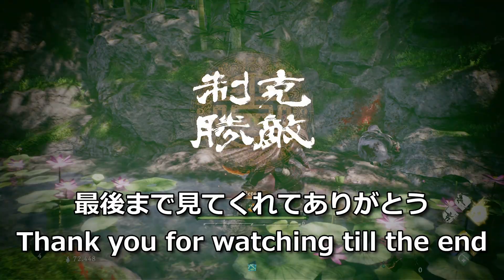【Wo Long:Fallen Dynasty】曲刀でいく昇龍の道 趙雲戦【ウォーロンフォールンダイナスティ】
曲刀でいく昇龍の道　趙雲戦になります
まあ大体武将戦は同じになりがち